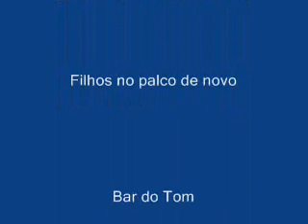Terra Molhada com a volta dos filhos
Show do Terra Molhada no Bar do Tom a volta dos filhos